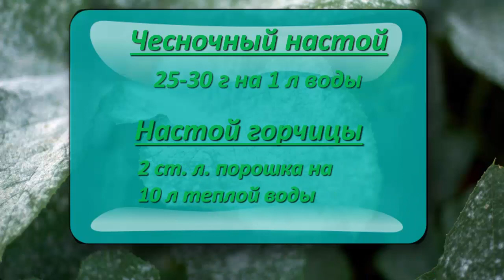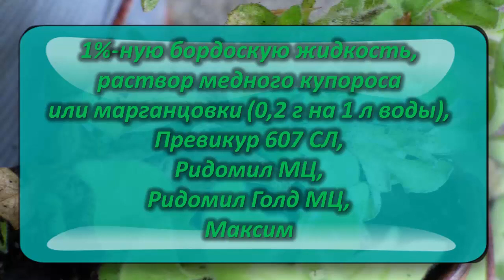Черная ножка и другие болезни Петунии. Как вылечить цветок.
Болезни петунии не менее коварны, чем вредители, так что здоровье растений целиком зависит от вашей бдительности и своевременно принятых мер.